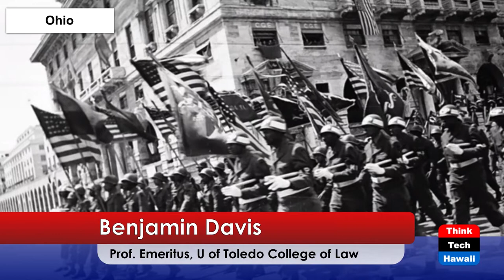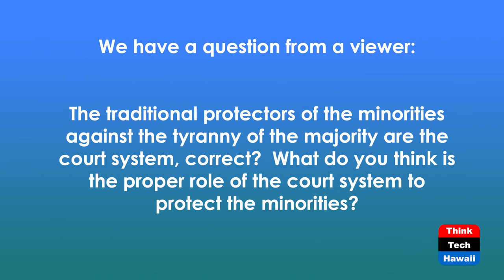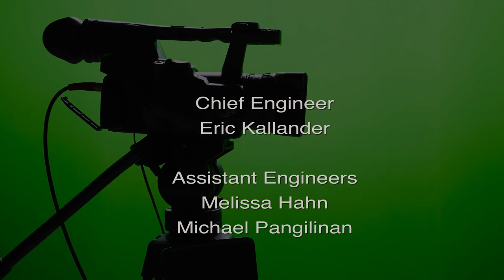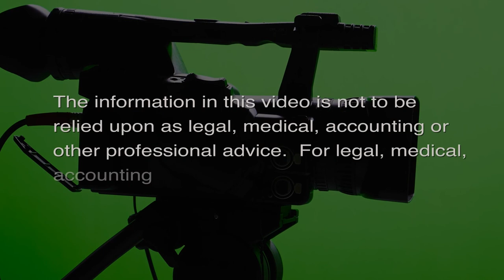Partisan Minority Rule (The Rule of Law in the new Abnormal)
Minority Rule Tactics & Challenges.  The host for this episode is Chuck Crumpton.  The guests for this episode are Benjamin Davis and Vernellia Randall.

Minority rule tactics, challenges and strategies to establish majority rule.